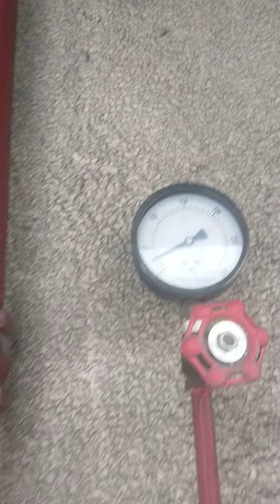sprinkler heads testing,,gaano kalakas ang tubig kung sakaling may sunog.